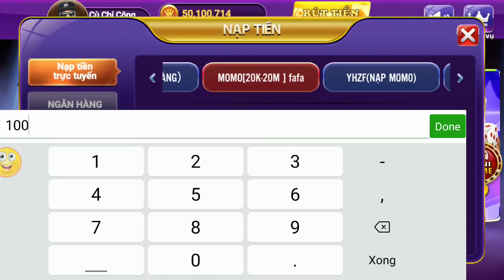Tài xỉu đổi thưởng | hướng dẫn cách bắt cầu trên 68 game bài, mẹo bắt cầu tài xỉu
TOP 4 APP TÀI XỈU UY TÍN:
Link các game đang chơi :

TOP 2 APP TÀI XỈU RA ĐẦU THÁNG 5/2023:
APP Tà.i X.ỉu 60S Mới Ra 1/5:
Nhà Cái Mới, ae Tranh thủ Bào Sớm Nhé: